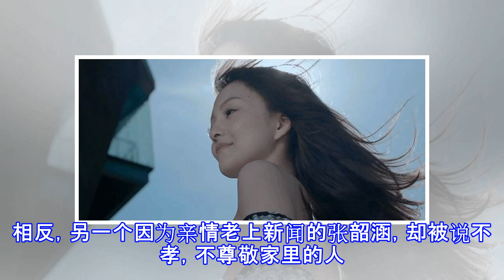黄景瑜重亲情，想起家人忍不住哭了起来，而她却被说是不孝女？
亲情对每个人来说都是尤为重要，不可割舍的，所以尤其让人动容。明星工作忙，几乎很少有自己的时间，所以陪伴身边的人变得异常珍贵。以下这位男星便是十分珍惜亲情，努力赚钱就是为了让家人的生活更好一些，但是呢，陪伴亲人的时间就变少了，世事大多如此。这位男星便是黄景瑜。从出道到现在，他一直都给人硬朗的感觉，而且特别坚强，经历了很多坎坷和荆棘都一个人默默扛着，一个人挺过去。这位外表硬朗的boy，内心其实十分柔软，一说到触动到他内心的地方，忍不住哭了起来。近日，他上了一档综艺节目，主持人跟他聊天，问他一年大概回家几次，他开始回想，但眼圈却发红，还特意说出现这状况是因为自己不舒服。但是后来，他家里的人给他发了一...